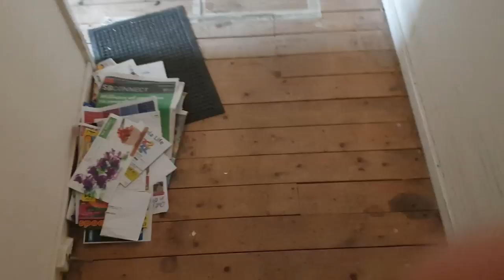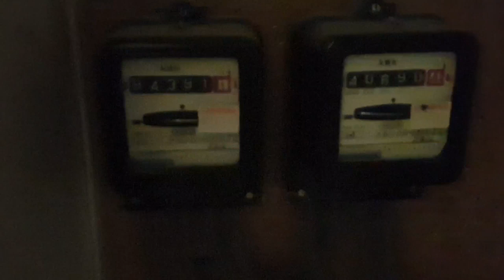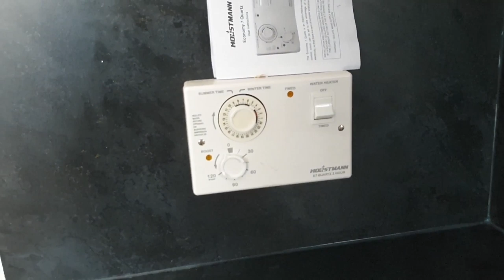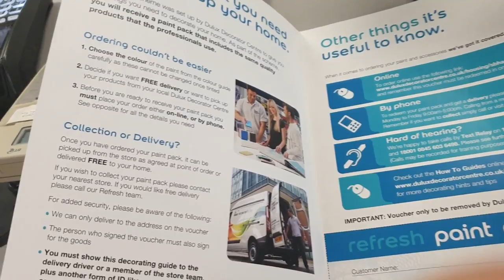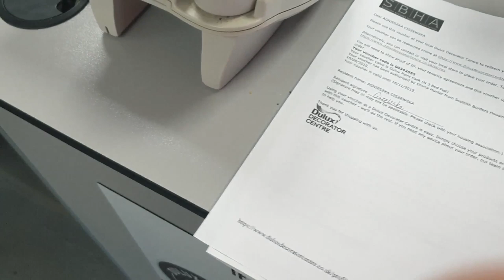🏠VLOG/Nowe zmiany/PRZEPROWADZKA🏠Nowy Dom💥